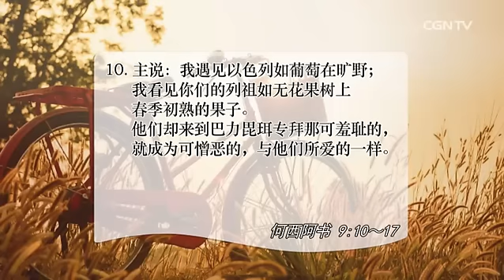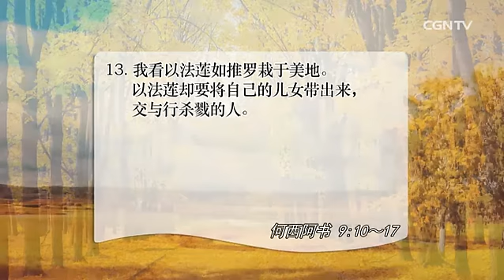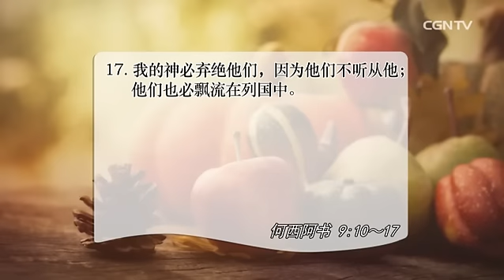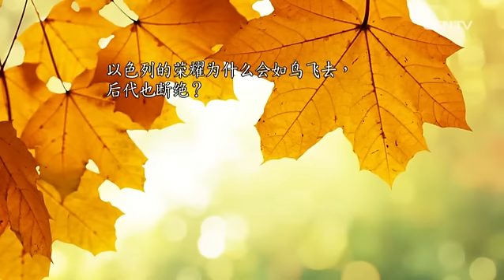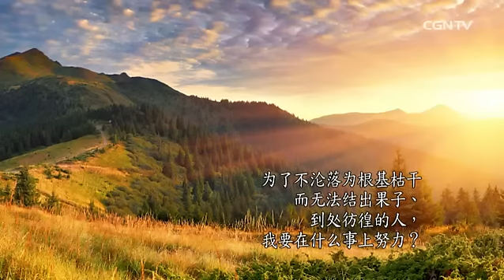[活泼的生命] 10.26.2016 结果子的人生必不彷徨 (何西阿书9:10~17)